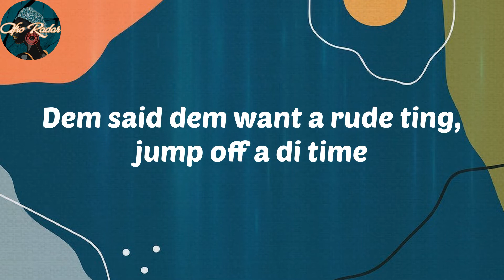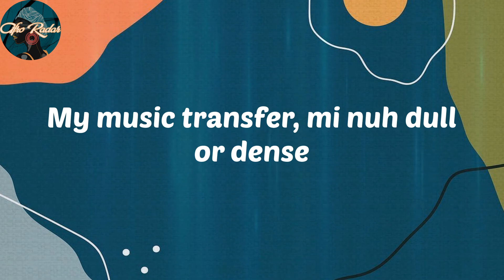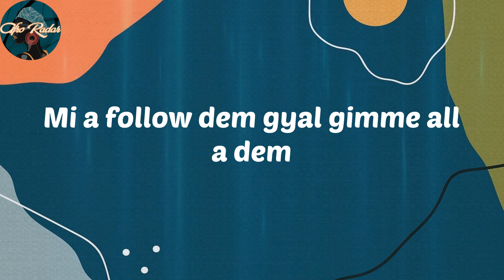𝑫𝒓𝒊𝒌𝒔 - 𝑻𝑻 (𝑳𝒚𝒓𝒊𝒄𝒔)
𝑳𝒚𝒓𝒊𝒄𝒔:
𝑻𝒉𝒆 𝒇𝒊𝒓𝒔𝒕 𝒕𝒊𝒎𝒆, 𝒈𝒐𝒏' 𝒅𝒐 𝒊𝒕 𝒆𝒗𝒆𝒓𝒚 𝒕𝒊𝒎𝒆
𝑰 𝒍𝒐𝒗𝒆 𝒕𝒉𝒆 𝒈𝒚𝒂𝒍, 𝒅𝒆𝒎 𝒍𝒐𝒗𝒆 𝒎𝒆 𝒆𝒗𝒆𝒓𝒚 𝒕𝒊𝒎𝒆
𝑻𝒆𝒍𝒍 𝒚𝒐𝒖𝒓 𝒇𝒓𝒊𝒆𝒏𝒅, 𝒕𝒆𝒍𝒍 𝒚𝒐𝒖𝒓 𝒇𝒓𝒊𝒆𝒏𝒅, 𝒄𝒐𝒎𝒆 𝒊𝒏 𝒂𝒏𝒚𝒕𝒊𝒎𝒆
𝑵𝒖𝒉 𝒘𝒂𝒂𝒏 𝒏𝒐 𝒅𝒓𝒂𝒎𝒂, 𝒃𝒂𝒃𝒚 𝒕𝒂𝒌𝒆 𝒚𝒐𝒖𝒓 𝒕𝒊𝒎𝒆
𝑩𝒂𝒃𝒚, 𝒓𝒊𝒅𝒆 𝒊𝒕 𝒃𝒂𝒄𝒌𝒘𝒂𝒚, 𝒆𝒗𝒆𝒓𝒚 𝒔𝒆𝒄𝒐𝒏𝒅 𝒐𝒏 𝒎𝒊 𝒎𝒊𝒏𝒅
𝑳𝒐𝒐𝒌 𝒘𝒉𝒂𝒕 𝒂 𝒍𝒂 𝒎𝒖𝒔𝒊𝒒𝒖𝒆 𝒈𝒐𝒕 𝒇𝒓𝒐𝒎 𝑲𝒐𝒕𝒐𝒌𝒂
𝑫𝒆𝒎 𝒔𝒂𝒊𝒅 𝒅𝒆𝒎 𝒘𝒂𝒏𝒕 𝒂 𝒓𝒖𝒅𝒆 𝒕𝒊𝒏𝒈, 𝒋𝒖𝒎𝒑 𝒐𝒇𝒇 𝒂 𝒅𝒊 𝒕𝒊𝒎𝒆
𝑫𝒆𝒎 𝒎𝒆𝒌 𝒂 𝒏𝒐 𝑺𝒂𝒎𝒃𝒖𝒄𝒂 𝒅𝒆𝒂𝒓, 𝒑𝒂𝒑𝒂 𝒓𝒉𝒚𝒎𝒆𝒔
𝑩𝒂𝒃𝒚 𝒈𝒚𝒂𝒍 𝒅𝒆𝒎 𝒐𝒏 𝒎𝒊 𝒅𝒂𝒓𝒍𝒊𝒏'
𝑨𝒍𝒓𝒊𝒈𝒉𝒕 𝒅𝒆𝒎 𝒐𝒏 𝒎𝒊 𝒅𝒂𝒓𝒍𝒊𝒏'
𝑫𝒆𝒎 𝒅𝒆𝒎 𝒔𝒆𝒉 𝒎𝒊 𝒃𝒂𝒅 𝒅𝒆𝒎 𝒋𝒖𝒔' 𝒘𝒂𝒂𝒏 𝒎𝒆
𝑫𝒆𝒎 𝒔𝒂𝒚 𝒅𝒆𝒎 𝒍𝒐𝒗𝒆 𝒎𝒆 𝒍𝒊𝒌𝒆 𝒉𝒐𝒏𝒆𝒚
𝑶𝒉 𝒏𝒐 𝒎𝒚 𝒃𝒂𝒃𝒚, 𝒃𝒂𝒅 𝒕𝒐𝒏𝒊𝒄
𝑴𝒚 𝒈𝒚𝒂𝒍 𝒚𝒂𝒉 𝒔𝒉𝒆 𝒋𝒖𝒎𝒑 𝒑𝒐𝒏 𝒅𝒊 𝑫
𝑴𝒚 𝒏𝒂𝒎𝒆, 𝒚𝒐𝒖 𝒂 𝒈𝒚𝒂𝒍 𝒐𝒇 𝒎𝒊𝒏𝒆, 𝒔𝒉𝒂𝒘𝒕𝒚
𝑩𝒓𝒐𝒂𝒅 𝒕𝒉𝒂𝒕 𝒃𝒐𝒅, 𝒊𝒕 𝒃𝒆𝒍𝒐𝒏𝒈𝒔 𝒐𝒏
𝑴𝒊 𝒂 𝒇𝒐𝒍𝒍𝒐𝒘 𝒅𝒆𝒎 𝒈𝒚𝒂𝒍 𝒈𝒊𝒎𝒎𝒆 𝒂𝒍𝒍 𝒂 𝒅𝒆𝒎
𝑩𝒍𝒂𝒄𝒌, 𝒃𝒍𝒐𝒏𝒅𝒆, 𝒘𝒉𝒊𝒕𝒆, 𝒘𝒂𝒂𝒏 𝒂𝒍𝒍 𝒂 𝒅𝒆𝒎
𝑬𝒗𝒆𝒓𝒚𝒕𝒉𝒊𝒏𝒈 𝒇𝒊𝒏𝒆 𝒄𝒐𝒎𝒆 𝒂𝒏𝒅 𝒃𝒂𝒄𝒌 𝒂𝒈𝒂𝒊𝒏
𝑴𝒚 𝒎𝒖𝒔𝒊𝒄 𝒕𝒓𝒂𝒏𝒔𝒇𝒆𝒓, 𝒎𝒊 𝒏𝒖𝒉 𝒅𝒖𝒍𝒍 𝒐𝒓 𝒅𝒆𝒏𝒔𝒆
𝑰𝒍 𝒆𝒔𝒕 𝒎𝒊𝒏𝒖𝒊𝒕, 𝒅𝒊𝒔-𝒎𝒐𝒊 𝒐ù 𝒕'é𝒕𝒂𝒊𝒔
𝑻'𝒍𝒂 𝒗𝒖 𝒎𝒐𝒏𝒕𝒆𝒓 𝒅𝒂𝒏𝒔 𝒍'𝒂𝒖𝒅𝒊 𝑻𝑻
𝑬𝒍𝒍𝒆 𝒎'𝒂 𝒔𝒏𝒂𝒑é 𝒅𝒂𝒏𝒔 𝒔𝒂 𝒔𝒕𝒐𝒓𝒚 𝒇𝒊𝒏𝒊 𝒆𝒏 𝒕ê𝒕𝒆
𝑮𝒆𝒏𝒓𝒆 𝒄𝒓𝒊𝒎𝒊𝒏𝒂𝒍é
𝑺𝒆𝒑𝒕 𝒍𝒐𝒚𝒆𝒓𝒔 𝒔𝒖𝒓 𝒍'𝒃𝒓𝒂𝒔 𝒈𝒂𝒖𝒄𝒉𝒆
𝑽𝒆𝒓𝒔𝒂𝒄𝒆 𝒅𝒂𝒏𝒔 𝒍𝒆 𝑹𝒂𝒏𝒈𝒆-𝑹𝒐
𝑻𝒖 𝒔𝒂𝒊𝒔 𝒒𝒖𝒊 𝒄'𝒆𝒔𝒕 𝒉𝒆𝒓𝒎𝒂𝒏𝒐
𝑬𝒏 𝒎𝒂𝒍𝒂 𝒚 𝒂 𝒕𝒐𝒖𝒕 𝒄'𝒒𝒖'𝒊𝒍 𝒇𝒂𝒖𝒕
𝑸𝒖𝒂𝒏𝒅 𝒆𝒍𝒍𝒆 𝒃𝒐𝒖𝒈𝒆 𝒅𝒂𝒏𝒔 𝒍𝒆𝒔 𝒈𝒖𝒊𝒈𝒏𝒆𝒔 𝒆𝒍𝒍𝒆 𝒏𝒐𝒖𝒔 𝒎𝒆𝒕 𝒄𝒐𝒓-𝒅𝒂
𝑺𝒖𝒊𝒕𝒆, 𝒉ô𝒕𝒆𝒍 𝒓𝒐𝒐𝒎 𝒃𝒂𝒃𝒚 𝒈𝒚𝒂𝒍 𝒕'𝒂𝒊𝒎𝒆𝒔 ç𝒂
𝑬𝒍𝒍𝒆 𝒅𝒐𝒏𝒏𝒆 𝒄𝒉𝒂𝒖𝒅, 𝒋'𝒂𝒊 𝒅𝒖 𝒄𝒂𝒓𝒅𝒊𝒐
𝑴ê𝒎𝒆 𝒒𝒖𝒂𝒏𝒅 𝒕'𝒆𝒔 𝒅𝒂𝒏𝒔 𝒍𝒂 𝒇𝒐𝒖𝒍𝒆 𝒐𝒏 𝒓𝒆𝒈𝒂𝒓𝒅𝒆 𝒒𝒖𝒆 𝒕𝒐𝒊
𝑬𝒍𝒍𝒆 𝒆𝒔𝒕 𝒃𝒆𝒍𝒍𝒆 𝒄'𝒆𝒔𝒕 𝒖𝒏 𝒔𝒑é𝒄𝒊𝒎𝒆𝒏
𝑬𝒍𝒍𝒆 𝒗𝒆𝒖𝒕 𝒒𝒖'𝒐𝒏 𝒋𝒐𝒖𝒆 𝒂𝒖 𝑺𝒑𝒂𝒄𝒆 𝑴𝒐𝒖𝒏𝒕𝒂𝒊𝒏
𝑫𝒐𝒏𝒄 𝒋'𝒍𝒂 𝒅𝒐𝒈𝒈𝒚 𝒑𝒂𝒔 𝒕𝒓𝒐𝒑 𝒗𝒖 𝒒𝒖'𝒋𝒆 𝒏'𝒔𝒖𝒊𝒔 𝒑𝒂𝒔 𝒔𝒐𝒏 𝒎𝒂𝒓𝒊, 𝒋'𝒎𝒆 𝒓𝒆𝒏𝒐𝒖𝒗𝒆𝒍𝒍𝒆
𝑻'𝒍'𝒂𝒔 𝒗𝒖 𝒎𝒐𝒏𝒕𝒆𝒓 𝒅𝒂𝒏𝒔 𝒍'𝒂𝒖𝒅𝒊 𝑻𝑻
𝑮𝒆𝒏𝒓𝒆 𝒄𝒓𝒊𝒎𝒊𝒏𝒂𝒍é
𝑻𝒖 𝒏'𝒆𝒔 𝒑𝒂𝒔 𝒅'𝒍𝒂 𝒇𝒂𝒎𝒊𝒍𝒍𝒆, 𝒏𝒆 𝒎'𝒂𝒑𝒑𝒆𝒍𝒍𝒆 𝒑𝒂𝒔 𝒇𝒓é𝒓𝒐𝒕
𝑳é𝒈è𝒓𝒆𝒎𝒆𝒏𝒕 𝒆𝒏 𝒂𝒗𝒂𝒏𝒄𝒆 𝒋𝒆 𝒗𝒊𝒆𝒏𝒔 𝒆𝒏 𝒉é𝒍𝒊𝒄𝒐
𝑳𝒂 𝒗𝒊𝒅𝒂 𝒍𝒐𝒄𝒂 𝒑𝒂𝒓 𝒍𝒆𝒔 𝒍𝒂𝒕𝒊𝒏𝒐𝒔
𝑻'𝒆𝒔 𝒃𝒐𝒏𝒏𝒆 𝒒𝒖'à 𝒕𝒐𝒄𝒂 𝒅𝒐𝒏𝒄 𝒋𝒆𝒕𝒆𝒓 𝒍𝒂 𝒅é𝒎𝒐
𝑳𝒆 𝒈𝒂𝒏𝒈 𝒆𝒔𝒕 𝒕𝒐𝒖𝒕-𝒑𝒂𝒓, 𝒐𝒏 𝒆𝒔𝒕 𝒕𝒓𝒐𝒑 𝒄𝒉𝒂𝒄𝒂𝒍, 𝒊𝒈𝒐
𝑬𝒍𝒍𝒆 𝒅𝒊𝒕 à 𝑬𝒅𝒅𝒚 "𝒋'𝒗𝒆𝒖𝒙 𝒖𝒏 𝒕𝒐𝒖𝒓 𝒔𝒖𝒓 𝒍𝒂 𝒎𝒐𝒕𝒐"
𝑱'𝒕𝒆 𝒗𝒆𝒖𝒙 𝒑𝒐𝒖𝒓 𝒖𝒏 𝒔𝒐𝒊𝒓, 𝒑𝒂𝒔 𝒕𝒐𝒏 𝒅𝒂𝒅𝒅𝒚 𝒐𝒉
𝑻𝒆𝒍𝒍𝒆𝒎𝒆𝒏𝒕 𝒔û𝒓𝒆 𝒅𝒆 𝒎𝒐𝒊 𝒄'𝒆𝒔𝒕 𝒎𝒐𝒏 𝒅𝒆𝒓𝒏𝒊𝒆𝒓 𝒎𝒐𝒕
𝑶𝒉 𝒏𝒐, 𝒎𝒚 𝒃𝒂𝒃𝒚 𝒑𝒂𝒔 𝒅'𝒑𝒂𝒏𝒊𝒒𝒖𝒆
𝑮𝒆𝒏𝒓𝒆 𝒄𝒓𝒊𝒎𝒊𝒏𝒂𝒍é